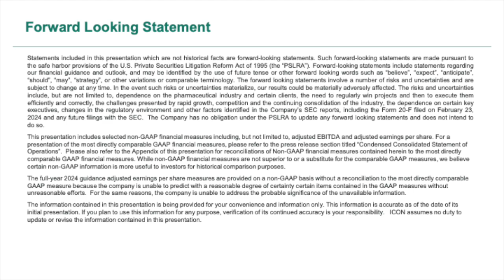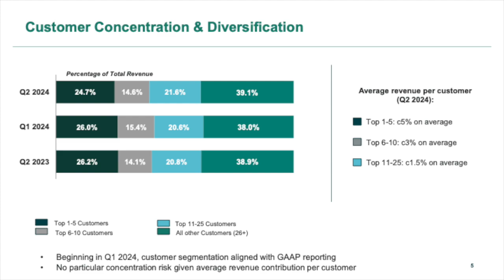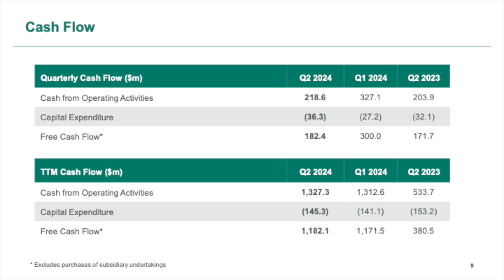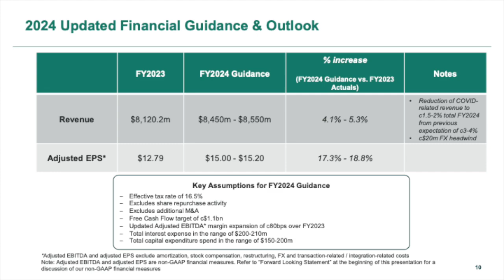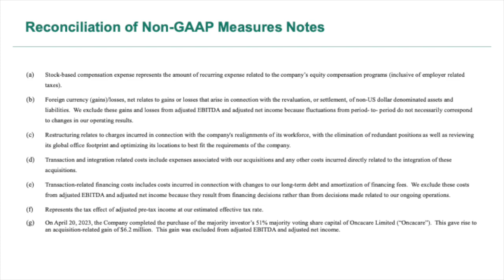ICON ICLR Q2 2024 Earnings Presentation